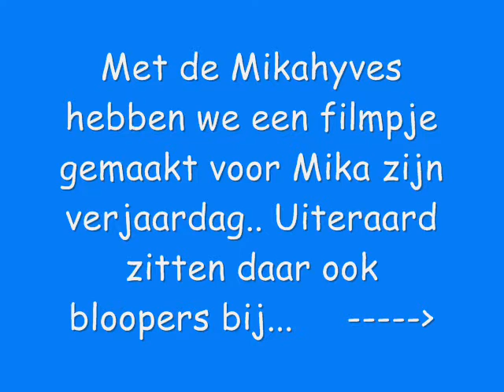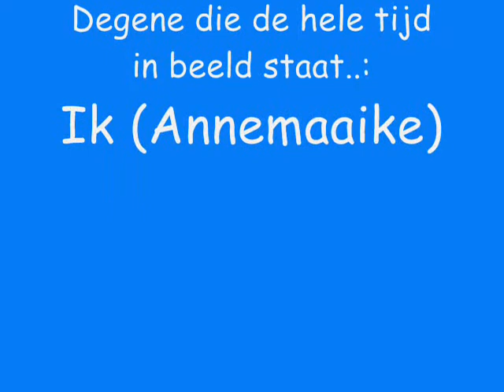Bloopers van Verjaardags filmpje voor Mika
Tja.. de ene keer stond die cd te hard, de andere keer vergat ik het weer! En dan was ik weer te laat.. Of ik moest gewoon lachen! :P Denk dat het er veel leuker uit gaat zien met al die andere filmpjes (het verjaardags cadeautje voor Mika!)